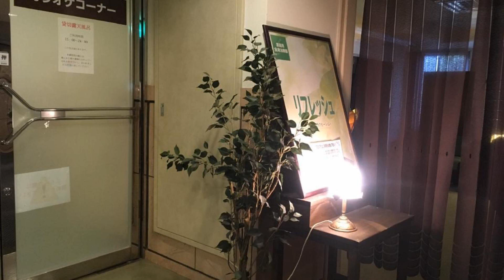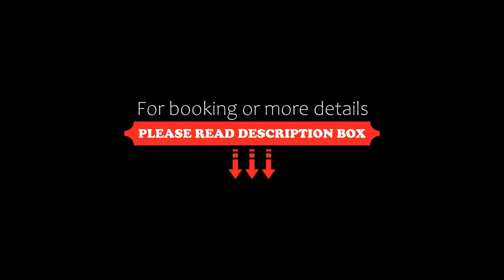Breezbay Hotel & Resort Gero, Gero, Japan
About Property:
Situated in Gero, within 2.8 km of Gero Onsen Gassho-mura and 41 km of Meiho Ski Area, Breezbay Hotel & Resort Gero features accommodation with a restaurant and free WiFi throughout the property as well as free private parking for guests who drive. The accommodation provides a hot spring bath, karaoke and family rooms.
The hotel will provide guests with air-conditioned rooms offering a desk, a kettle, a fridge, a safety deposit box, a flat-sc...
Property Type: Hotel
Address: 509-2203 Gifu, Gero, Ogawa 1800-1, Japan
Searching For
1. Breezbay Hotel & Resort Gero - Gero - Japan
2. Breezbay Hotel & Resort Gero - Gero - Japan Address
3. Breezbay Hotel & Resort Gero - Gero - Japan Rooms
4. Breezbay Hotel & Resort Gero - Gero - Japan Amenities
5. Breezbay Hotel & Resort Gero - Gero - Japan Offers and Deals
Audio Credit:
Track Title: Blank Slate
Artist: VYEN